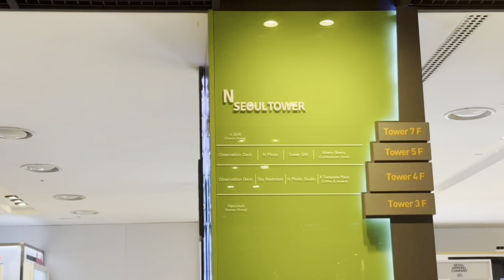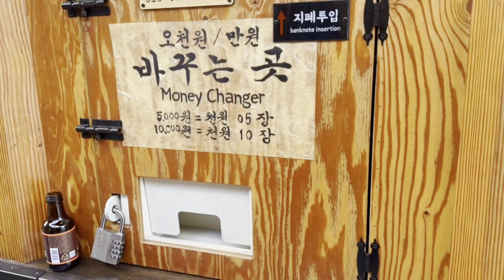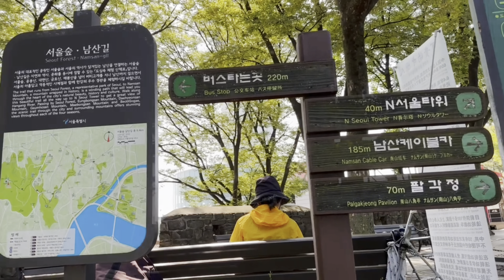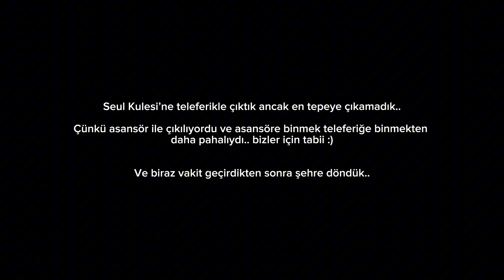Kore'yi Keşfediyoruz! İLGİNÇ Kore Atıştırmalıkları - Kore Dizileri'ndeki NAMSAN KULESİ'ne çıktık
Güney Kore - Seul'den herkese Selamlar ! 🇰🇷

Kore'de İlk İzlenim Videoumuzla güzel insanların evine konuk olduk, güzel yorumlar aldık
Hepinize çok teşekkür ederiz.
Gezimize kaldığımız yerden devam ediyoruz.

Güney Kore coğrafyası, kültürü, gelenek görenekleri, yemekleri ile kendine has güzellikleri olan bir ülke.
Biz yavaş yavaş bu ülkeye uyum sağlarken bir yandan da keşfetmeye devam ediyoruz..

Bu bölümde Güney Kore dizilerinde sıklıkla yer alan, aşıkların buluşma noktası NAMSAN KULESİ'ne çıktık.
Teleferikle kısa ve keyifli bir yolculuktan sonra tepeye ulaştık.

Ormanda yürüyüş yapan yaşlı Koreli Teyzelerin sohbetlerine tanıklık ederken bir yandan da Koreli Veteran Askerlerin Nöbet tuttuğu kuleyi gezdik.

360 Derece Seyir Terasında bir yandan Seul şehrini izledik bir yandan tatlımızı yerken sohbet ettik..

Kore'nin ara sokaklarını gezerken Kore Barbeküsü yapan bir yer keşfettik ve kendimizi bir anda barbekünün etrafında bulduk :)

Tüm gün Seul'de gezdikten sonra yeni hostelimize geçtik..
Burada, ülkemizden kilometrelerce uzaklıktaki bu ülkede, hostel sahipleri bizi -kardeşim- diyerek karşıladı.
Kendimizi yuvamızda hissettik :)

Bu hostelde bir gece yarısı aldığımız bir çok Kore Atıştırmalığını denedik,

Bizimle keşfetmek, öğrenmek, eğlenmek isterseniz, buyurun videoya !

İyi seyirler !